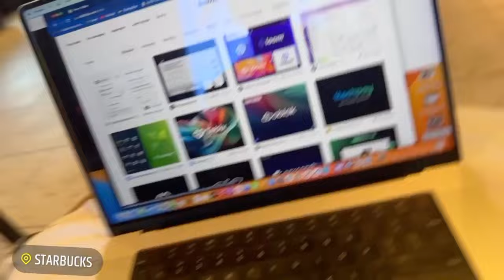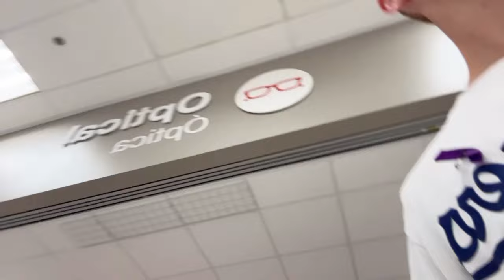Building STil: Respawning... (Jul '23) | e55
2day... we respawn.

thx Mom 4 the Granola
- jl0gank